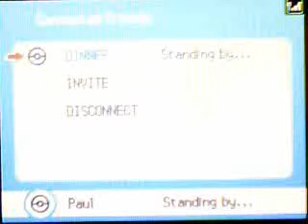Wifi Battle #30 - Jsaok3 vs. ZeusDominatesAll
Sorry about the lack of vidz, my comp has been on the fritz. I'll upload some more later.

GG, Zeus. =]